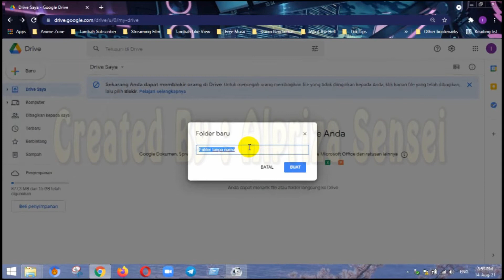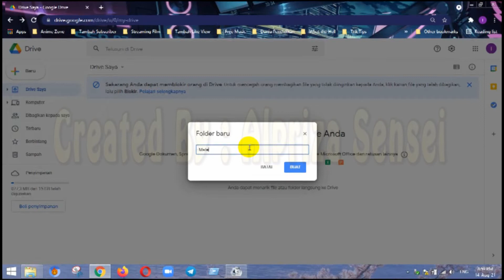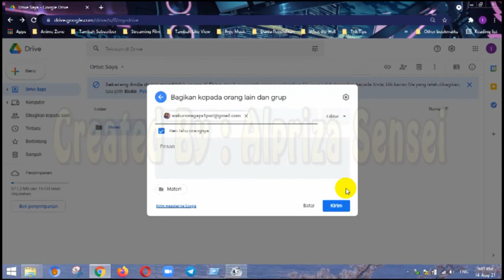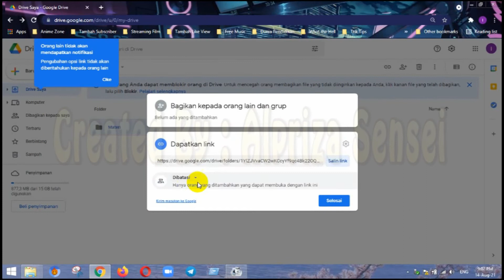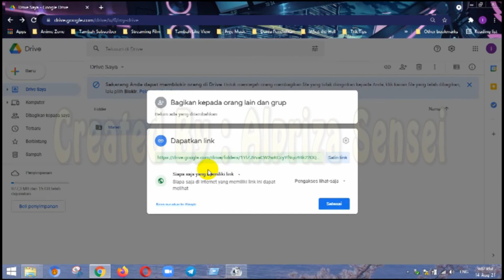Cara Stop Sharing – Unshare File Or Folder di Google Drive || Hapus Setelan Bebagi File Google Drive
Trik, hapus setelan berbagi file folder di google drive
Cara berbagi share folder dan file di google drive
Google drive – how to unshare a file or folder
Tutorial membuat google drive dan sharing file di drive
Setting public google drive 2020, share to another people
How to stop sharing in google drive
Cara berbagi file dengan mudah lewat google drive
Cara berbagi link google drive
Cara membagikan/membuat share link google drive jadi public
Mengembalikan file yang terhapus di google drive